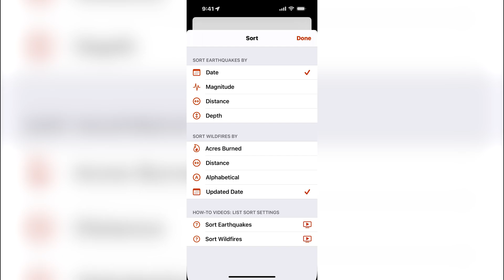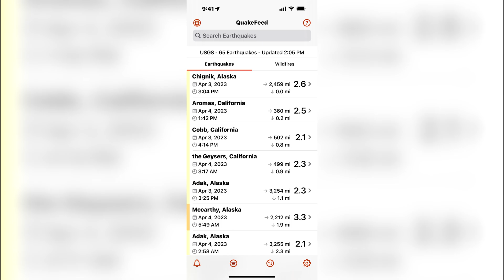QuakeFeed: How To Sort the Earthquake List (v6.0.0 and higher)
Overview of how to sort the earthquake list in QuakeFeed v6.0.0 and higher.